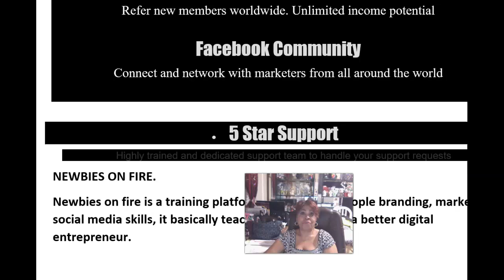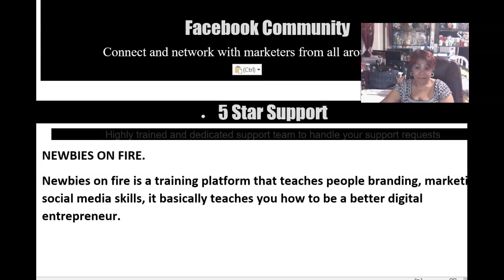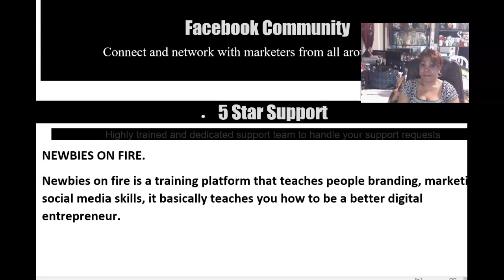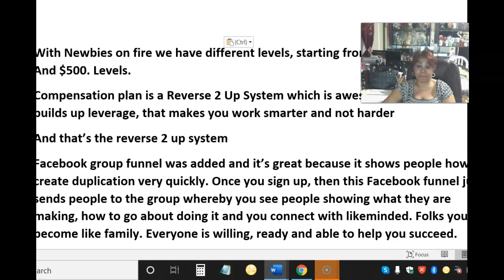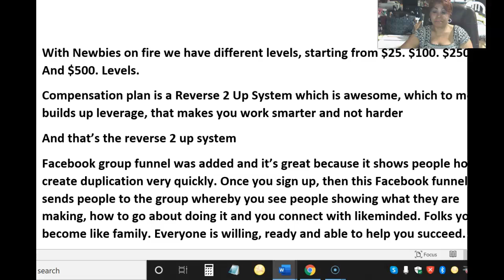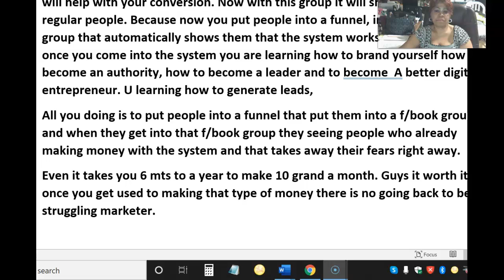EASY WAY HOW TO EARN FROM HOME NEWBIES ON FIRE 2020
At only $30 to get started, it's a no-brainer!

TO MAKE MULTIPLE. 💲25s 💲100s 💲250s 💲500s

Are you a marketer and need TRAINING?
How about making $$ while you learn!

Newbies on Fire is here to do just that! 💯
✅✅ BRAND NEW WORLDWIDE 🌎 PROGRAM-Just launched!

💵💵Get INSTANT $25-$500 commissions

✅ This is marketing training for Anyone for ANY business -geared towards helping Newbies! 💯

✅ Comes with your own website and funnel pre-made for you! 🙌

✅ NO monthly payments -only a One-time small fee 💯🙌

✅ Module 1- is BRANDING MASTERY-branding yourself is KEY
in marketing-you’ll get NOWHERE unless you learn how to brand yourself! 🙌💯

Set up your account for ONLY $30
For the STARTER package.